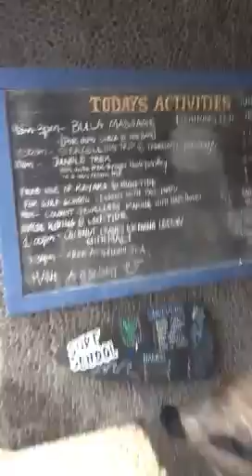Fiji Beach House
If theirs any advice please leave it in the comments below